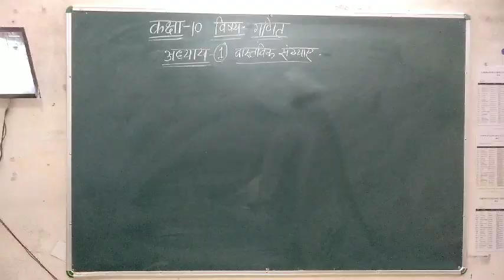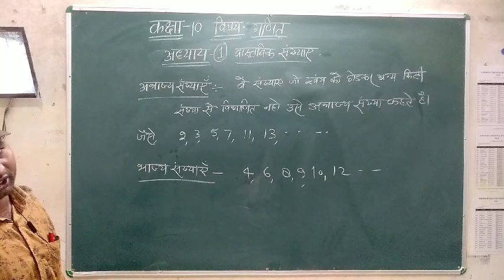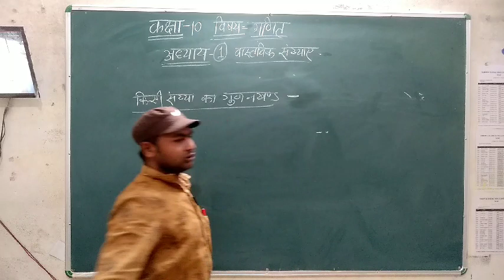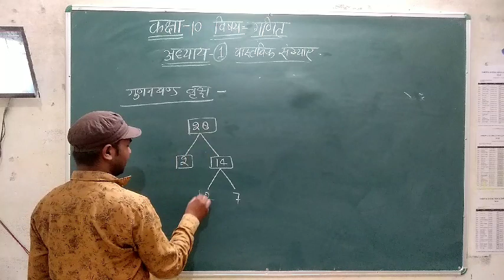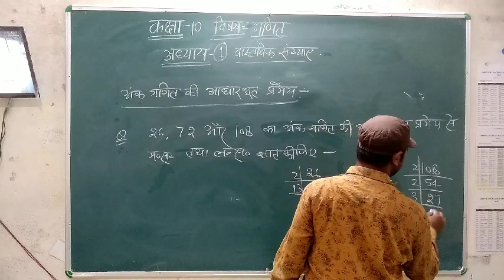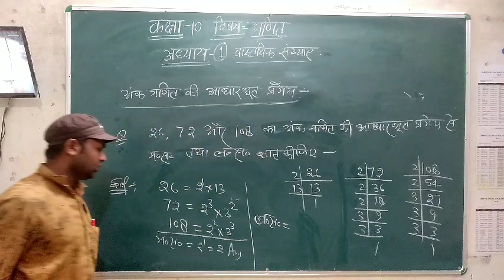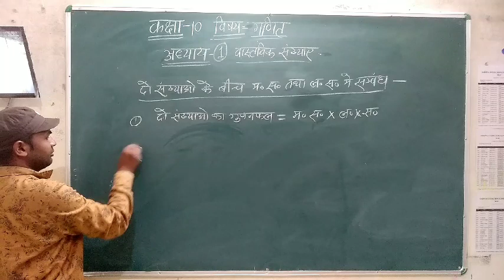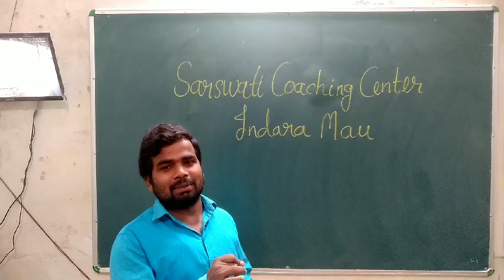class 10th maths chapter 1 Real Number part 6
Updates.